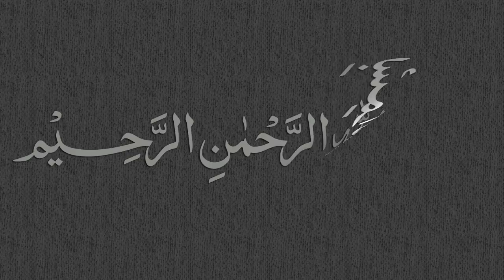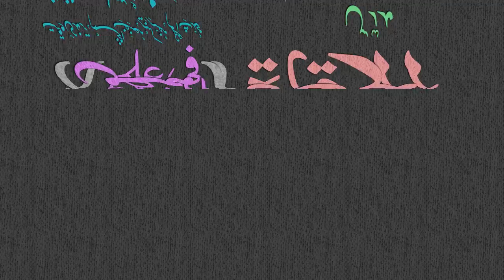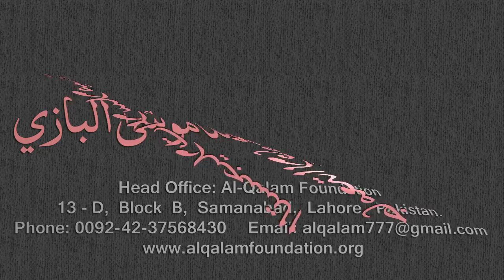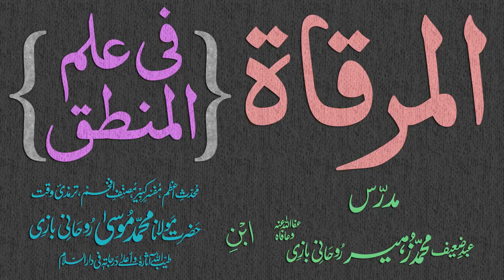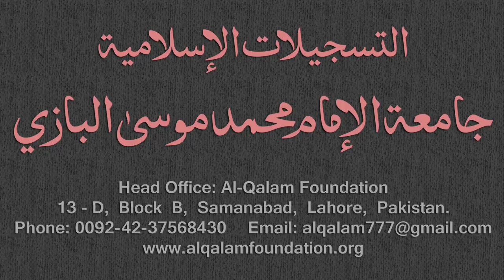Mirqaat Dars - 36 - Page - 015 - Maulana Muhammad Zuhair Albazi - 19/12/2010